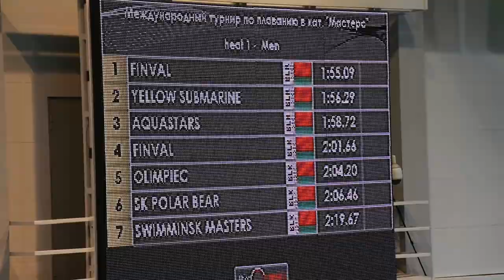Men's 4x50m Medley Relay / Belarus Masters Swimming Nationals 2020 / SWIM Channel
Men's 4x50m Medley Relay | Belarus Masters Swimming Nationals 2020.

Комбинированная Эстафета 4x50 метров, мужчины / Чемпионат Республики Беларусь по Плаванию в категории Мастерс 2020:

① 1.55.09 – Клуб плавания Мастерс «FINVAL»
② 1.56.29 – Клуб плавания Мастерс «Yellow Submarine»
③ 1.58.72 – Клуб плавания «AQUASTARS»
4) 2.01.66 – Клуб плавания Мастерс «ФИНВАЛ»
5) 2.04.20 – Клуб плавания Мастерс «Олимпиец»
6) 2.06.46 – Спортивный клуб «Белый Медведь»
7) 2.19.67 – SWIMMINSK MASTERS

Смотрите лучшие видео с Международных Соревнований по Плаванию в категории Мастерс на YouTube-канале SWIM Channel:

Swim.by ⇒ Masters Swimming Videos, Swim News, Swimming Competition Calendar, Swimming Results, Swimming Photos from the World, European and Nationals Championships.